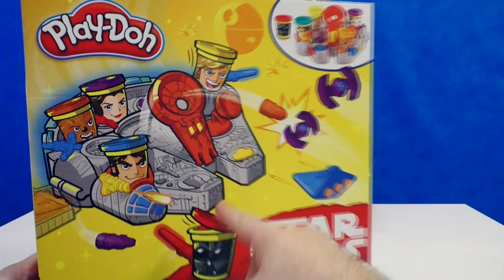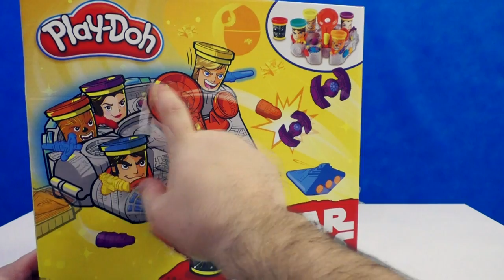ГИГАНТСКИЙ ПЛЕЙ ДО С СЮРПРИЗОМ GIANT Play Doh SURPRISE Star Wars Unpacking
Гигантский ПЛЕЙ ДО С СЮРПРИЗОМ GIANT Play Doh SURPRISE. Камиль открывает Гигнсткий плей до и распаковывает сюрприз.

Мое интересное видео